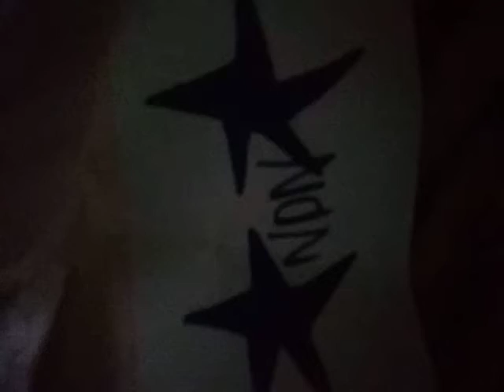Sacramento rap 1